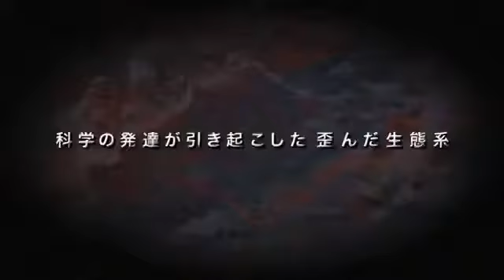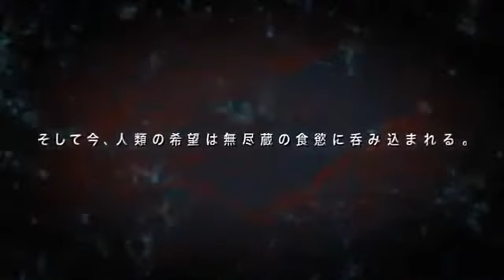3 Headed Shark Attack: Official Trailer (Japan Version) (2015)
Starring Karrueche Tran, Jaason Simmons, Rob Van Dam & Danny Trejo

As a mutated, three-headed, great white shark eats its way from one end of the ship to the next, the passengers have to fight the deadly predator using anything they can find.